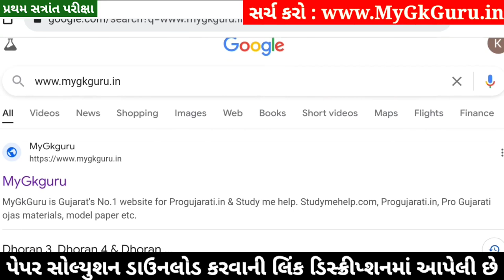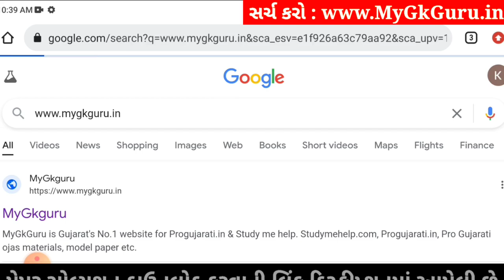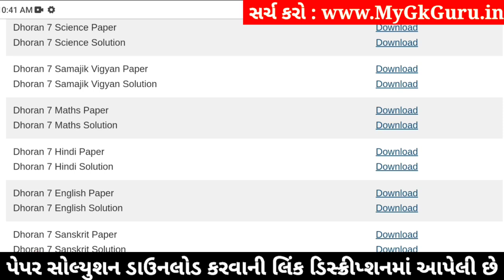Dhoran 7 Sanskrit Paper Solution 2024 STD 7, Std 7 Sanskrit Paper Solution 2024 80 Marks, 24/10/2024